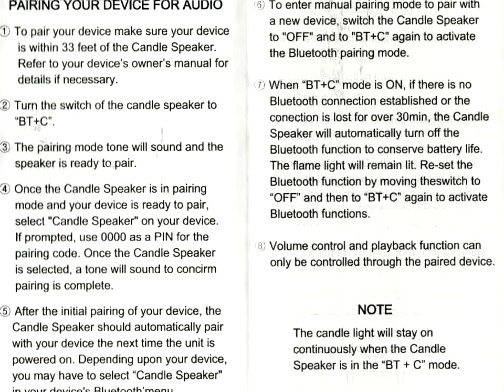Give U Candle Speaker - Bluetooth speaker & Led Candle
I have tried quite a few LED candles but this one has several features to lift it above the average.

The candle arrived well  protected in a rather upmarket product box which would make it additionally attractive as a gift. Inside were the candle, USB to micro USB charging cable and a small but well produced and easy to read User Guide which I include on the end of my unboxing video.

Build quality seems fine throughout. The candle is large and has a suitably candle like feel to it, not surprising as apparently is is actually made from wax rather than plastic. Most artificial candles have a recessed or hidden static LED lights which glimmer and pulsate electronically. This one is different as the LED is housed in a flame shaped plastic mount which rocks back and around in a much more realistic way than the electronic rivals. On the underside is a three position turret switch - On (candles operates on a five hours on, 19 hours off cycle), Off, BT+C (Candle and Bluetooth speaker both ON).

Yes, the candle has a built in Bluetooth speaker which will play music or other audio from your phone or any other suitably equipped Bluetooth device. To connect the candle to your phone just set it to BT=C mode and after the beep sound and pair it to your phone in the usual way using the code 0000 if required. If there is no Bluetooth activity for thirty minutes the candle will turn the Bluetooth function off automatically whilst keep the LED illuminated. I found the candle paired easily to my Nexus 6P Android phone and connected automatically with subsequent uses. There are no volume or audio controls on the candle and all adjustments must be made from the sound source device. I found that the sound quality was OK for the size of the speaker and fine for listening to the radio or general use but certainly not for audiophiles.

It is battery or USB powered and a four hour charge should give around six hours of music playing. An alert one will sound when the battery is low. It is a pity there is no USB out so it could be used as a phone battery top up, although it is a bit small for that, I suppose.

At the current Amazon price of £19.99 this is by no means the cheapest LED candle available but it does look better than most, is well made, attractively presented and has the unusual feature of a Bluetooth speaker. this would make an attractive gift

The Good
Attractive packaging
Good build quality
Good price
Bluetooth music
Pre set timer
2000mAh Lithium-Ion rechargeable battery
Mechanically nodding candle
Low battery warning mode.

The Bad
Average sound quality
No Powerbank feature
No Speaker only mode